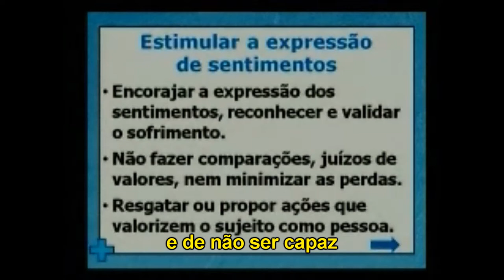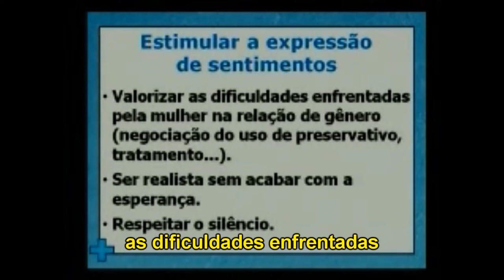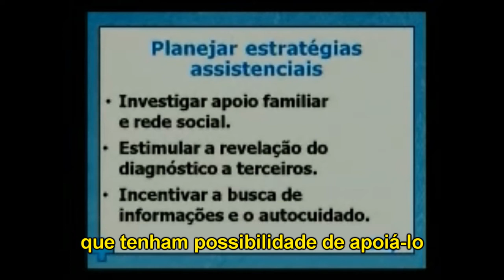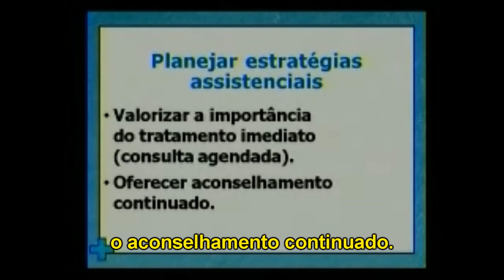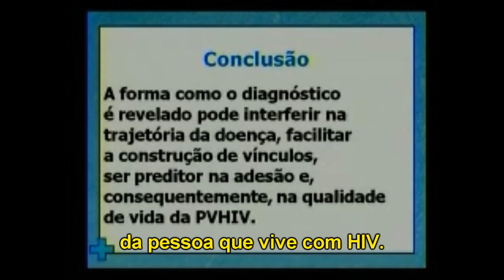Curso de Teste Rápido 2014_Revelação Diagnóstica - Parte III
CURSO DE TESTE RÁPIDO 2014
"Revelação Diagnóstica - Parte I"

NARRAÇÃO
Tânia Regina C. Souza

REALIZAÇÃO
Centro de Referência e Treinamento DST/Aids-SP
Gerência de Prevenção

PRODUÇÃO
TecReg (tecnologia para Rede de Escolas de Governo)

APRESENTAÇÃO
Secretaria de Gestão Pública